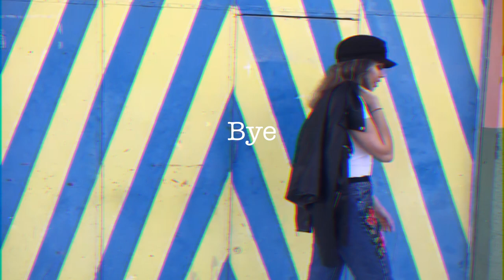🌷Get ready with me🌷 || Laura Díaz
Heyyy que taal.. GRWM uno de los videos que más veo por Youtube, y por que no hacerlo?
chicos y chicas por favor, tenéis que comentar abajo nuevas ideas de videos, para saber vuestros gustos. Nos vemos!

PREGUNTAS:
1. ¿Con qué edito?